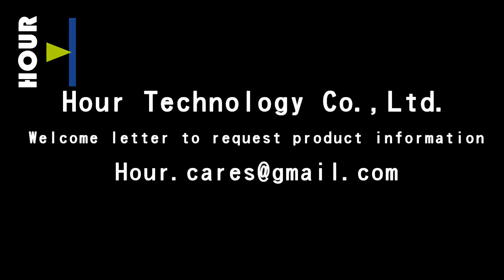White Iron Gear#laserrust removal surface treatment#rust removal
Stainless steel pipe, exhaust pipe, modified car, weld bead, sanding, paint removal, rust removal, surface treatment

Can be rust / degreasing / degumming / paint removal.. A few minutes to easily get finished!

※如有翻譯錯誤敬請見諒※